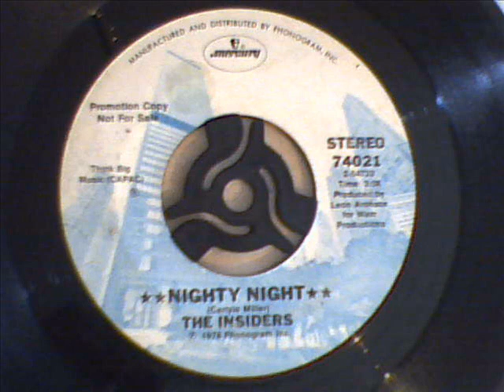Insiders - Nighty Night.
sure this is originally a canadian recording